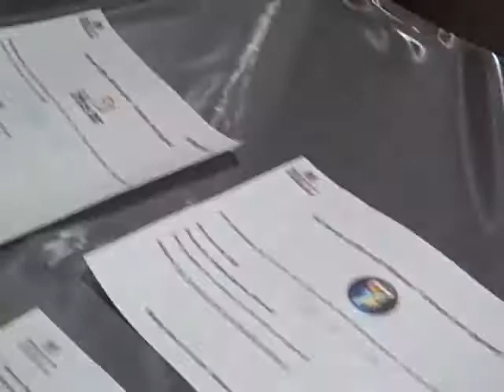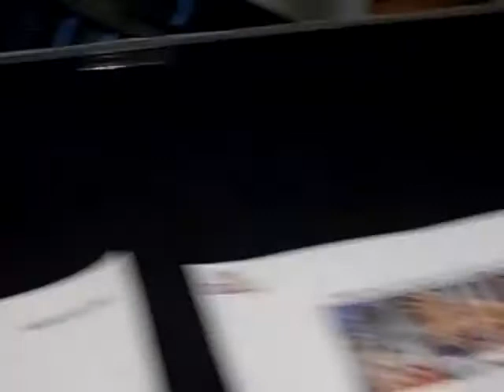NRF Retail Insiders Party meet Greg Buzek and Jeff Roster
Jeff Roster and Greg Buzek at the silent Auction